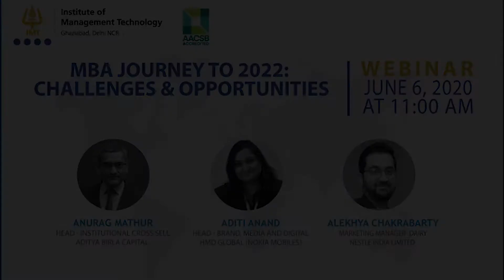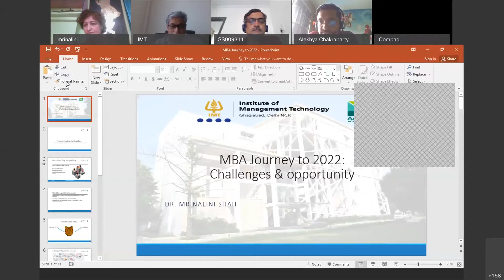MBA JOURNEY TO 2022: CHALLENGES & OPPORTUNITIES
Panelists
Mr. Anurag Mathur, Head - Institutional Cross Sell, Aditiya Birla Capital.
Ms. Aditi Anand, Head-Brand, Media and Digital HMD Global ( Nokia Mobiles)
Mr. Alekhya Chakrabarty, Marketing Manager-Dairy, Nestle India Limited.